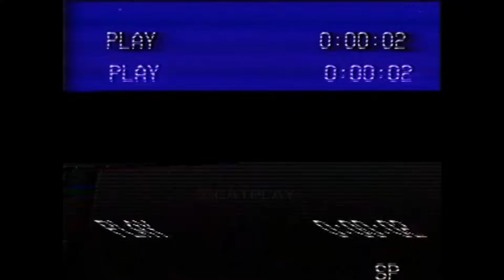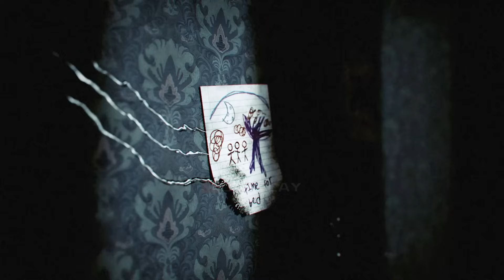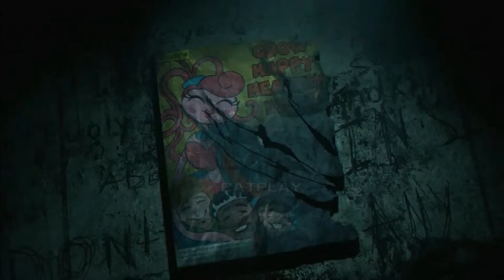Poppy Playtime 3 - All Catnap's Reveal & Smiling Critters Trailers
Poppy Playtime 3 - All CatNap & Smilling Critters Trailers for the PC in Full HD.

Poppy playtime 3 - A decrepit orphanage known as Playcare sits beneath the once magical toy factory. You must make your way through this haunted place, solving new puzzles and avoiding the nightmares that lurk within the dark. Answers lie between the blood-stained bedsheets and screaming echoes... If you can survive.

Poppy Playtime 3 - All Catnap's Reveal & Smilling Critters Trailers Timestamp
0:00 - CatNap Recall
1:40 - Smilling Critters by MotyaGames
2:30 - Smilling Critters Official Teaser
3:34 - Unofficial CatNap Teaser Trailer by MotyaGames
5:04 - Huggy Wuggy Destroy by MotyaGames
5:31 - Cat Nap Voicelines by Motya Games
6:18 - Poppy Playtime 3 Gameplay by MotyaGames
7:38 - Poppy Playtime 3 Teaser Trailer Deep Sleep Realese Date
9:28 - Poppy Playtime 3 Huggy Wuggy Reveal
10:09 - Poppy Playtime Chapter 1 Ending Lemon
12:38 - Poppy Playtime 3 First Teaser Trailer

Poppy Playtime 3 - All Catnap's Reveal & Smilling Critters Trailers @CatPlay 1080p 60fps & Full HD (2023)